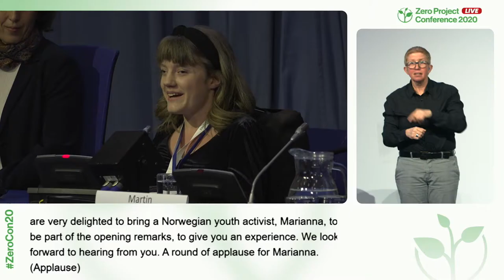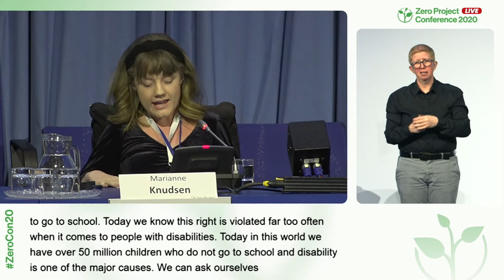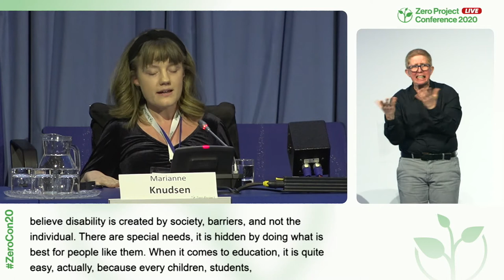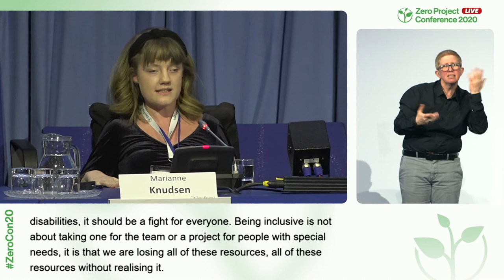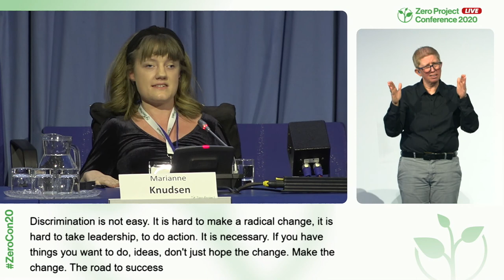ZeroCon20 - Opening remarks of Marianne Knudsen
Speaker:
Marianne Knudsen, Youth Advocate, Norway